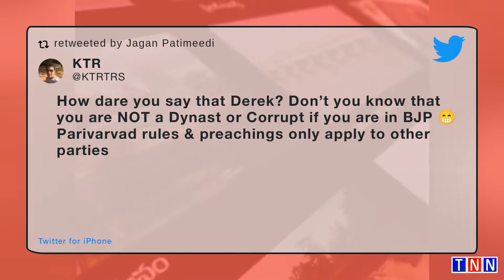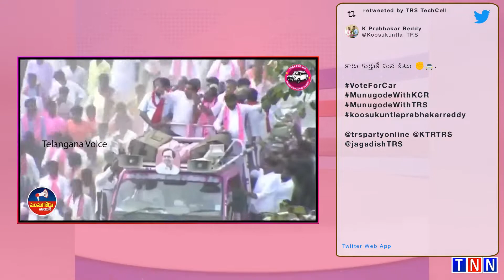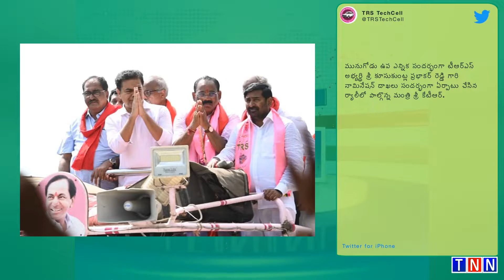TNN NEWS//I am Jay Shah, once more becoming @BCCI secretary. My papa ..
I am Jay Shah, once more becoming  @BCCI secretary. My papa is Union Home Minister @AmitShah

I am Arun Singh Dhumal, new Chairman of IPL. My elder bhaiya  is Union Sports Minister @ianuragthakur

We are examples👇of BJP’s ParivarVaad mukt Bharat &amp; @narendramodi ‘s DYNASTS CLUB

I am Jay Shah, once more becoming  @BCCI secretary. My papa  ..

How dare you say that Derek?

Don’t you know that you are NO ..

Live: Nomination Rally of TRS Candidate Sri Koosukuntla Prab ..

Live: TRS Working President Sri @KTRTRS speaking in a Road S ..

కారు గుర్తుకే మన ఓటు ✊🚘.

ఎంతైనా ఇంటోడు ఇంటోడే... బయటోడు బయటోడే..

కారు గుర్తుకె మన వో ..

మునుగోడు ప్రచారానికి మల్లన్న...

ఒకప్పటి ఫ్లోరైడ్ బాధిత ప్రాంతంలో,
అదే ప్రాంతానికి ఇప్పుడు త ..

మునుగోడు ఉప ఎన్నిక సందర్భంగా టీఆర్ఎస్ అభ్యర్థి శ్రీ కూసుకుంట ..

మునుగోడు నియోజకవర్గ ఉపఎన్నిక సందర్బంగా  టీఆరెఎస్ పార్టీ అభ్య ..

చౌటుప్పల్ మండలం లిగొటం గ్రామంలో ప్రతిష్ట ఇండస్ట్రీస్ లిమిటెడ ..

మునుగోడు ప్రచారానికి మల్లన్న...

గ్రామంలోని కాంగ్రెస్ పార్టీ నాయకులు, యువకులు, మహిళలు దాదాపుగ ..